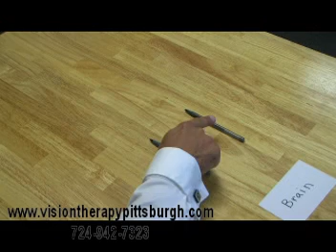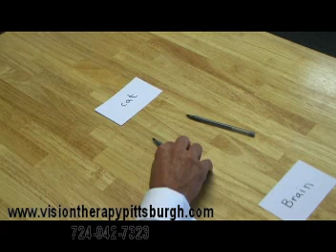Convergence Insufficiency explained by behavioral optometrist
Convergence insufficiency symptoms, diagnosis and vision therapy treatment explained by behavioral optometrist in McMurray, PA.